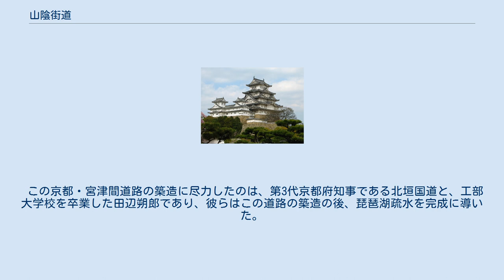山陰街道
山陰街道（さんいんかいどう）は、日本の街道である。
京から丹波を経て山陰地方を通り、周防国の小郡（現・山口市）で西国街道に合流する。
山陰道（さんいんどう）、山陰路（さんいんじ）、丹波街道（たんばかいどう）、丹州街道（たんしゅうかいどう）、丹波路（たんばじ）、丹州路（たんしゅうじ）とも呼ばれた。
しかし、明治時代に京都府令により「山陰街道」の名称に統一された。
 しかし、古代・中世における山陰道と近世の山陰街道は、ルートが異なっている。
 ルーツは古代の幹線道路である山陰道であるが、幹線道路が街道と呼ばれるようになった近世においては、古代の山陰道とは異なり京都から福知山城へ向かうルートが取られた。
 現在の国道9号線は、近世の山陰街道にほぼ沿っている。
 京の七口の一つとされる丹波口を起点として、樫原を経由し老の坂を越えて丹波国に入り、亀岡、園部、三和を経て福知山に達し、夜久野を経て但馬国へと繋がっている。
 1876年（明治9年）に、丹波国天田郡と丹後国が豊岡県から編入され、ほぼ現在の形になった京都府内を縦貫する道路整備が課題となる中、1881年（明治14年）に府会は京都・宮津間の縦貫車道の開削を議決した。
 この事業は、全国で初めて獲得した国庫補助金や沿道住民の金銭面・労力面の支援のもと、1889年（明治22年）に完成し、それまで2泊3日を要した京都・宮津間を15時間で結ぶことが出来るようになった。
 この京都・宮津間道路の築造に尽力したのは、第3代京都府知事である北垣国道と、工部大学校を卒業した田辺朔郎であり、彼らはこの道路の築造の後、琵琶湖疏水を完成に導いた。
 樫原宿（京都府京都市西京区） 亀山宿（京都府亀岡市） 園部宿（京都府南丹市） 須知宿（京都府船井郡京丹波町） 檜山宿（京都府船井郡京丹波町） 菟原宿（京都府福知山市） 福知山宿（京都府福知山市） 和田山宿（兵庫県朝来市） 八鹿宿（兵庫県養父市） 村岡宿（兵庫県美方郡香美町） 鳥取宿（鳥取県鳥取市） 母木宿（鳥取県鳥取市） 青屋宿（鳥取県鳥取市） 泊宿（鳥取県東伯郡湯梨浜町） 橋津宿（鳥取県東伯郡湯梨浜町） 長瀬宿（鳥取県東伯郡湯梨浜町） 由良宿（鳥取県東伯郡北栄町） 八橋宿（鳥取県東伯郡琴浦町） 赤崎宿（鳥取県東伯郡琴浦町） 下市宿（鳥取県西伯郡大山町） 御来屋宿（鳥取県西伯郡大山町） 淀江宿（鳥取県米子市） 米子宿（鳥取県米子市） 安来宿（島根県安来市） 出雲郷宿（島根県松江市） 松江宿（島根県松江市） 宍道宿（島根県松江市） 今市宿（島根県出雲市） 温泉津宿（島根県大田市） 郷田宿（島根県江津市） 浜田宿（島根県浜田市） 三隅宿（島根県浜田市） 益田宿（島根県益田市） 津和野宿（島根県鹿足郡津和野町） 山口宿（山口県山口市） 小郡宿（山口県山口市） 山陰道を参照